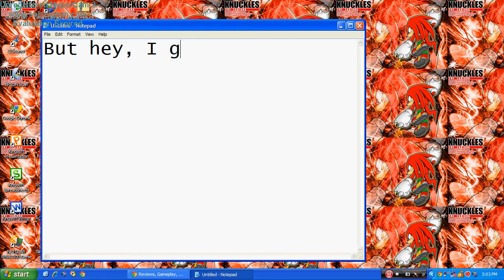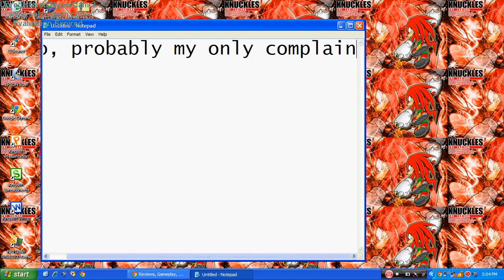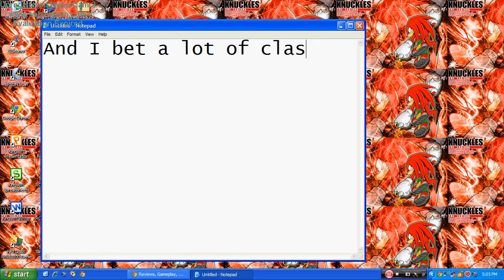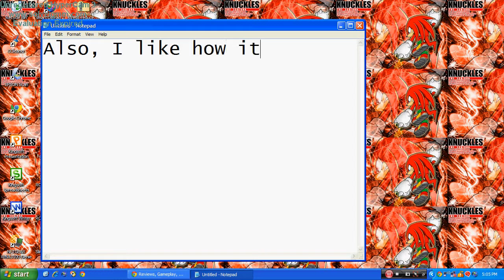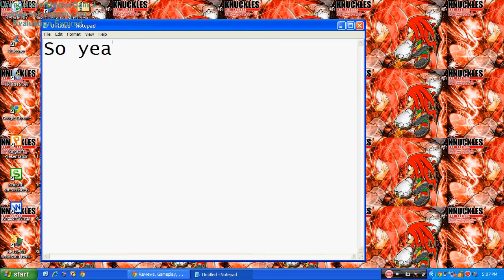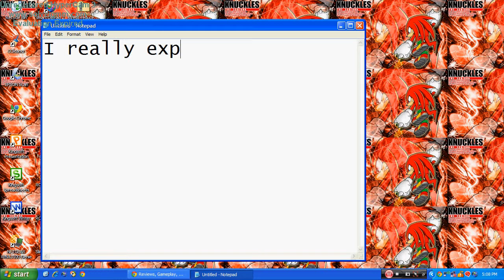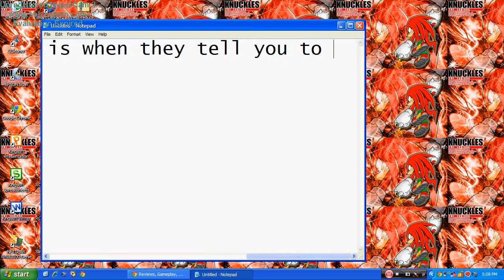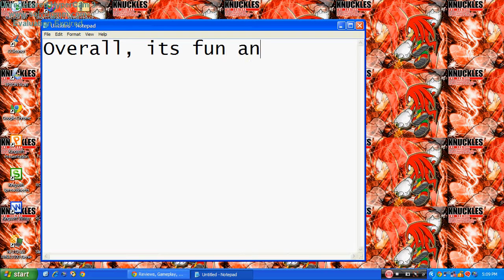Sonic Generations Final Review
I'm building a website, check it out!